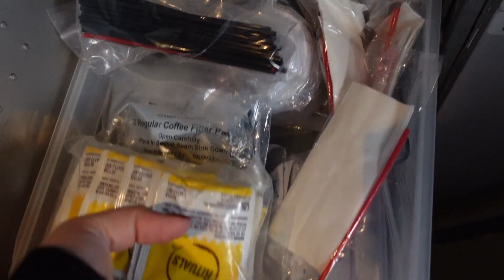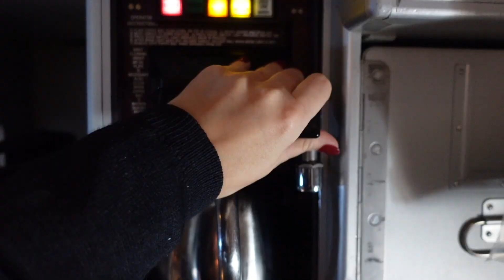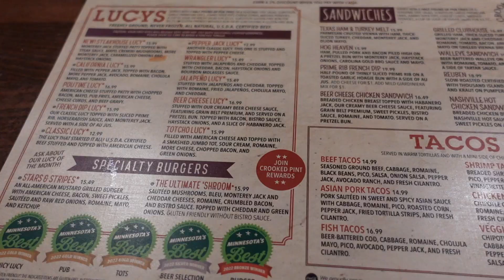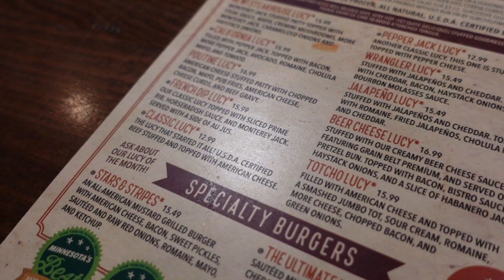VLOGMAS DAY 8 | come to work with me | THE FLIGHT ATTENDANT LIFE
day in the life of a flight attendant: we start our day off in RSW and end in MSP for a nice night out with friends at the MN curling center and some JUICY LUCYS! yum!

* MSP

*10 years

*31  years old